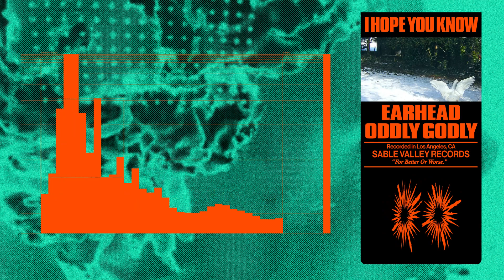EARHEAD & Oddly Godly - I HOPE YOU KNOW (Official Audio)